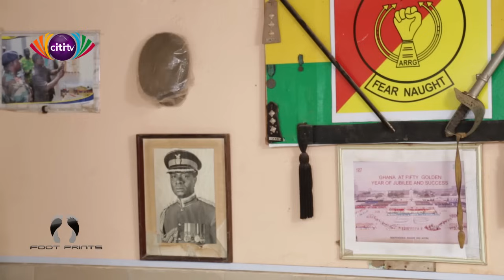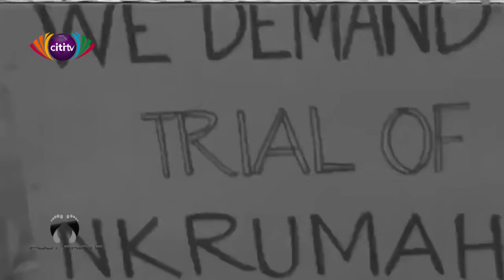Footprints on Citi TV with retired Captain Joel Sowu (Part 1 of 2)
Captain Sowu is on Footprints to share his involvement in 1966 coup that deposed Nkrumah and the events before and after the overthrow.